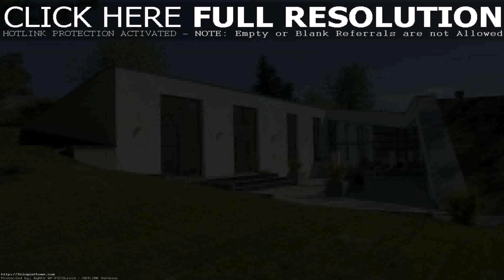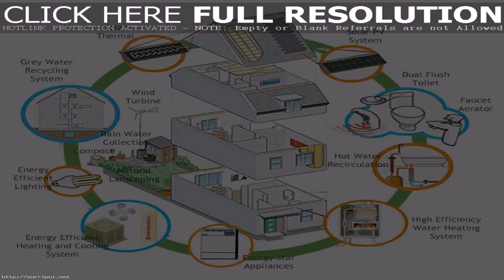Buy Car NY 5% DP